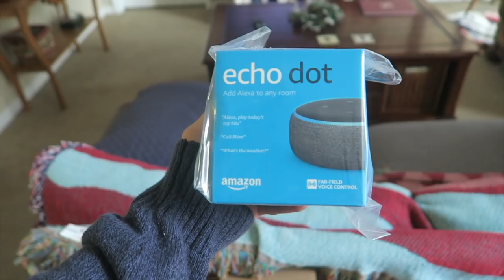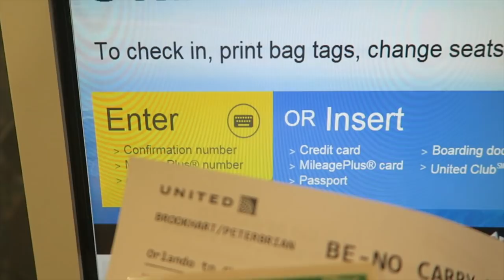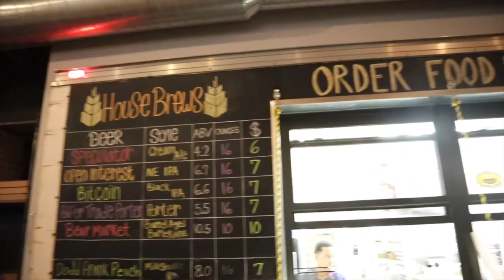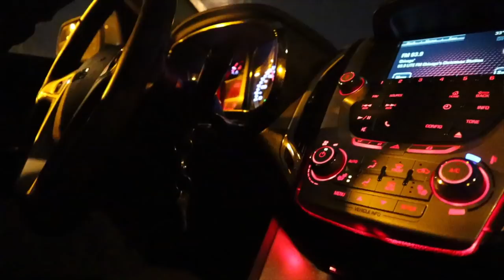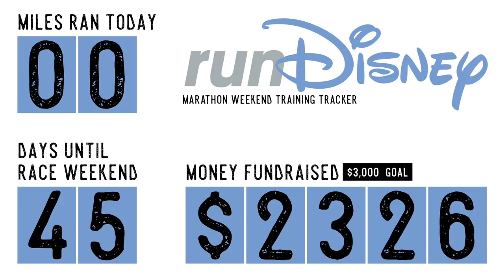This is Home Right Here! | Orlando to Chicago Travel Day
Today's vlog starts with a little Echo Dot unboxing! Do you use an Amazon Echo in your home? As Peter heads to the airport, Sarah goes to Target. Good business ensues, as usual. After two quick dinners (one at Orlando International Airport and another at a brewery in our hometown), we are finally reunited! It's good to be home.